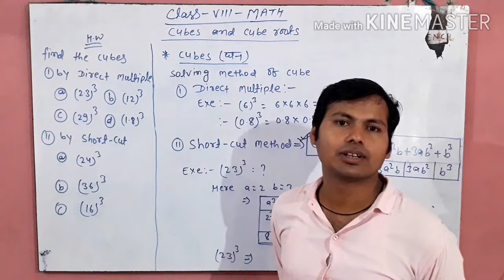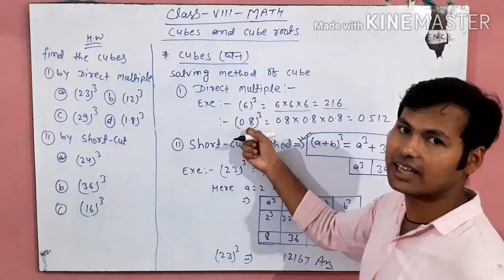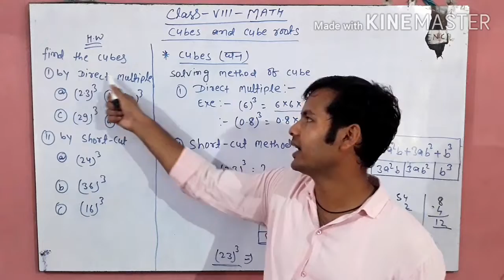MATH CLASS 8 - CUBE & CUBEROOT